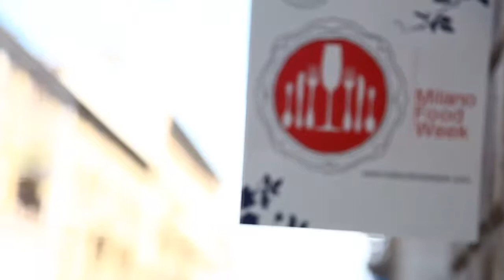Tommaso Arrigoni ed Eros Picco alla Milano Food Week 2013 Expo Kitchen